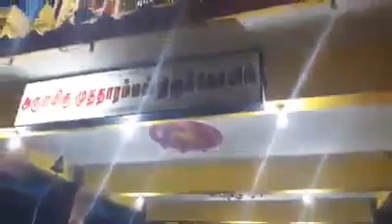!Must watch! Christian pastor harassed by the Hindu religious fanatics